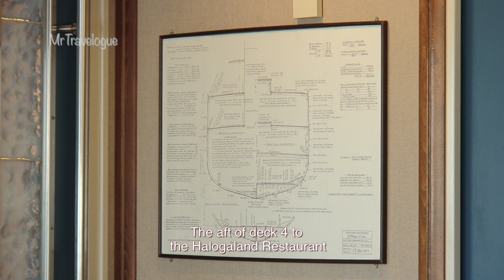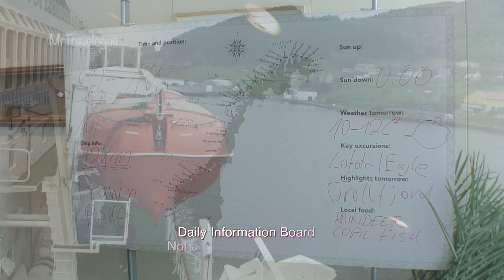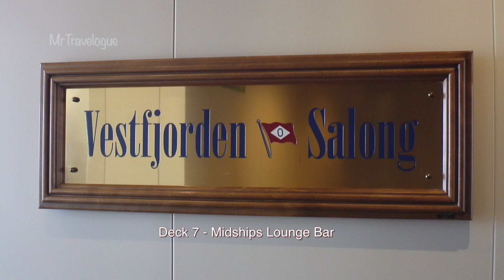Hurtigruten's MS (MV) Nordnorge - A VIRTUAL TOUR - May 2014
Part of the 'Hurtigruten 2014 Arctic Awakening' Playlist, this video introduces the MV Nordnorge in a 'Virtual Tour', I hope you will like it. The MV Nordnorge is one of the Hurtigruten Coastal Voyage Ships.